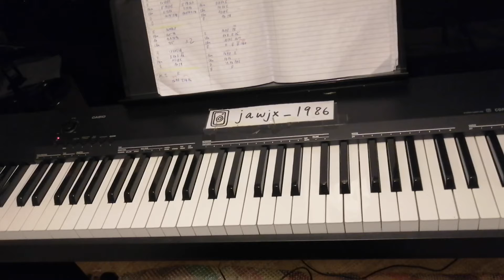Armada - " Asal Kau Bahagia " Piano Chorus Tutorial